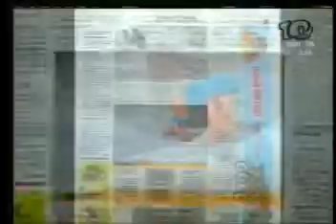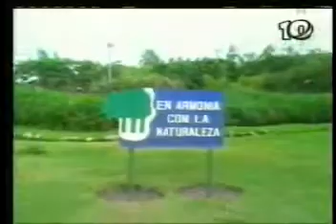Foro Electoral 2008 - Programa No. 3 - Parte 8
Universidad Centroamericana
UCA - Managua